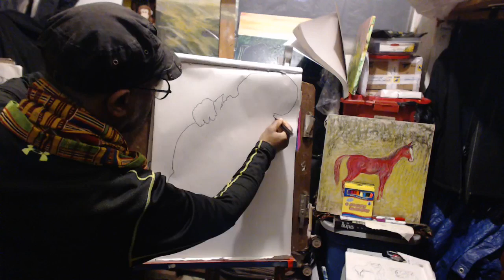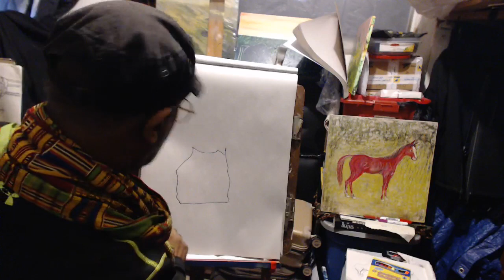الرسام المغربي على المسيقى الدرس والثمارين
الدرس والثمارين  مع الرسام اٌخدي عبد الله ريفياليزم ٢٠٢٤ النيورك

Tout video est diffuse par moi meme en general sont monter par mon travail original ecompris les photos , pas la musique .